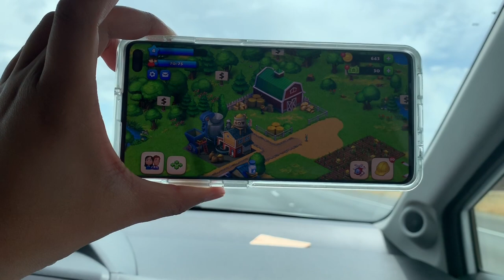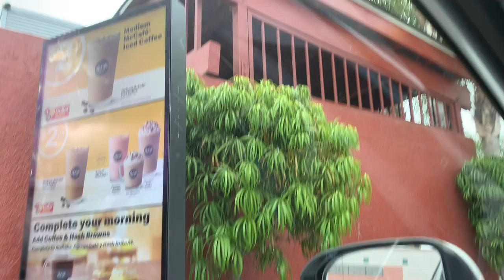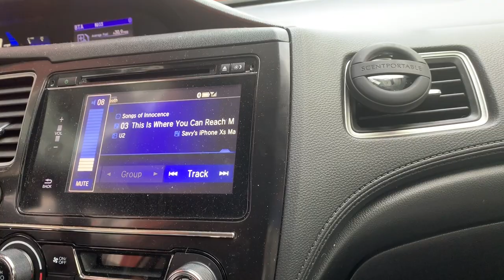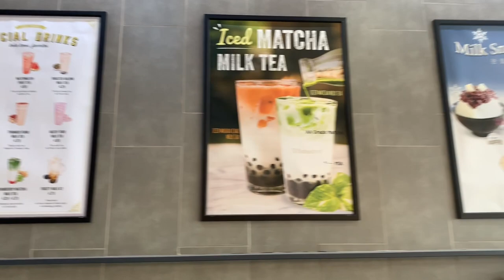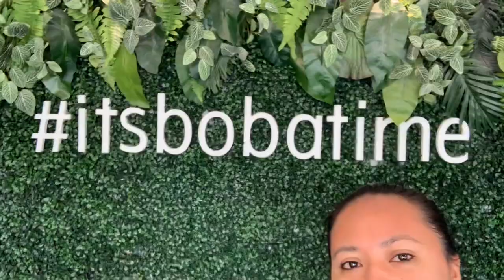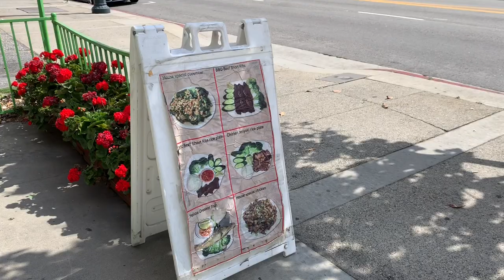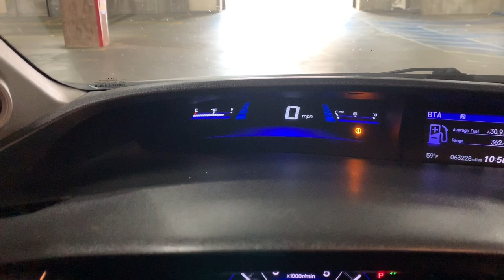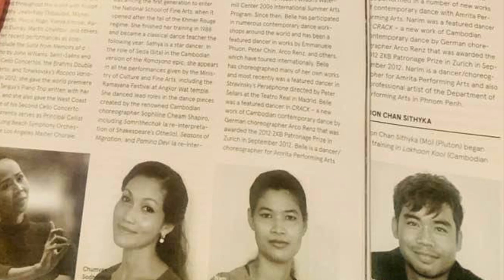LA Trip to see Persephone at the Walt Disney Concert Hall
My sister and I went on our 2nd road trip together to Los Angeles, California. I was meeting up with my god-sister Belle, who is a professional Cambodian Royal Ballet dancer from Phnom Penh along with a few of her colleagues. Overall, great trip of weird stay, meeting people and exploring The different “towns” in LA.